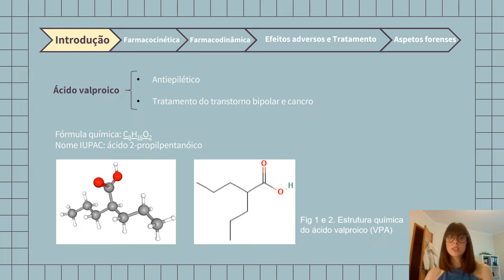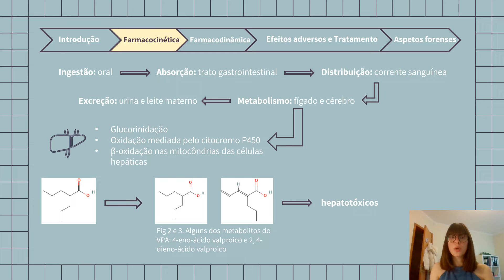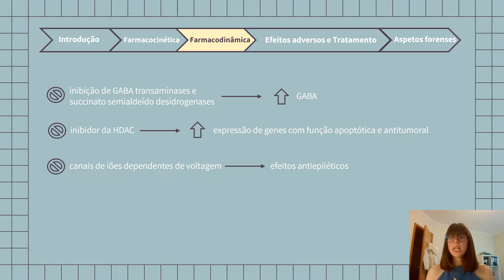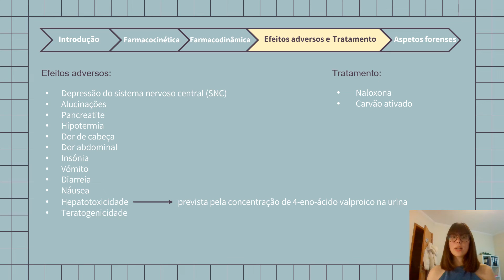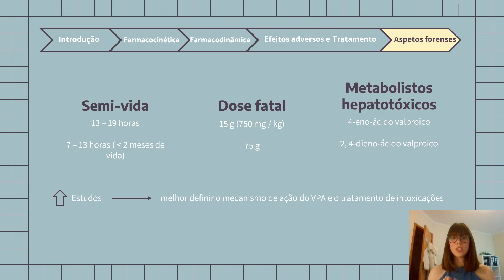Ácido valproico Ana Rita Barros